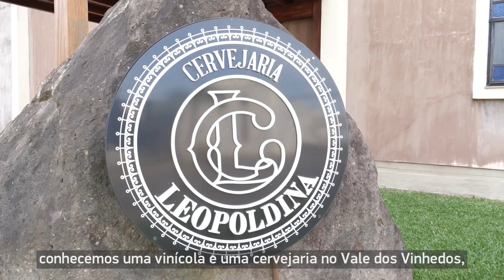Websérie Localiza Mel na Estrada - Ep. 6 Guaspari e Quinta do Olivardo (SP) | Com Mel Fronckowiak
Foi no Vale dos Vinhedos (RS) onde a indústria vitivinícola se estabeleceu no Brasil. No episódio anterior, a região foi a primeira parada da websérie Mel na Estrada pela Rota das Vinícolas. Agora, no segundo, vamos com Mel Fronckowiak em busca dos melhores destinos dessa bebida apaixonante pelo Estado de São Paulo. Juntos, vamos conhecer duas vinícolas com produtos de muita qualidade, que vão fazer você enxergar o mercado nacional com outros olhos. E fazer você querer provar também, quando estiver se sentindo seguro para viajar.​